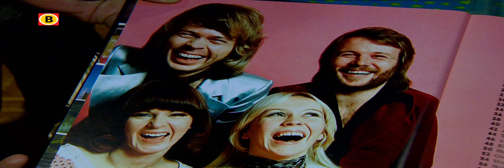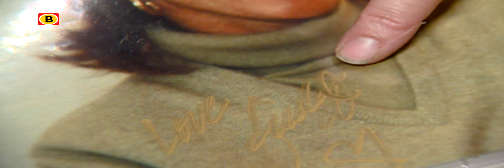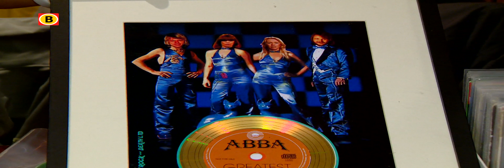ABBA Fanclub day 01-04-2017 Zinderend Zuiden Omroep Brabant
Official ABBA Fanclubday 2017, Roosendaal Holland
Thanks to Gerard de Jong